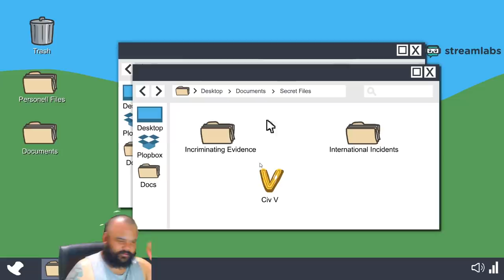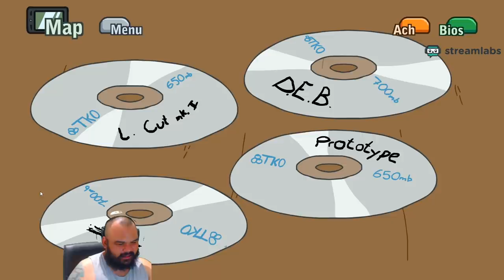Game apa nehHhh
DOTEXE MERCH !
Welcome and join the system now